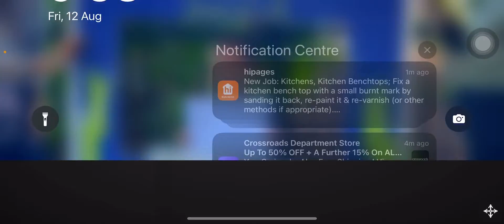Thanks for 200 subscribers!